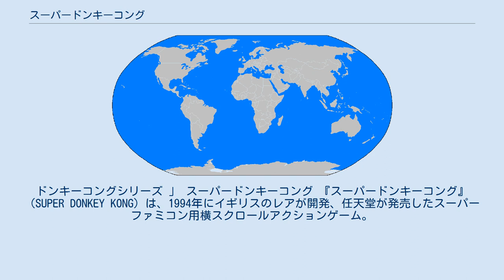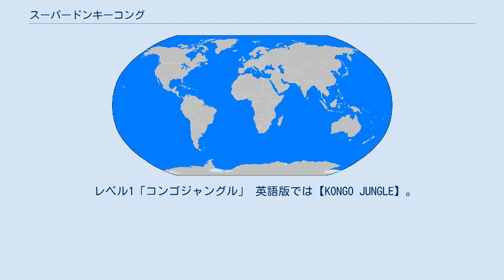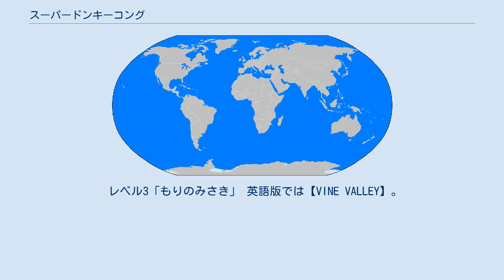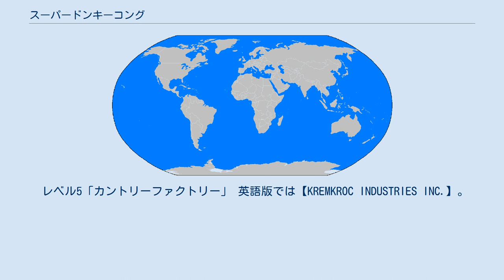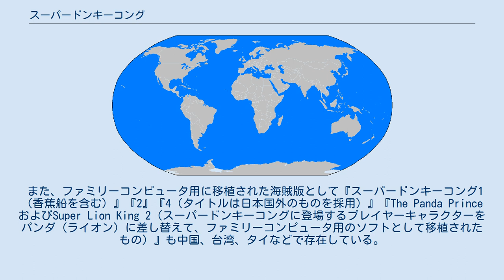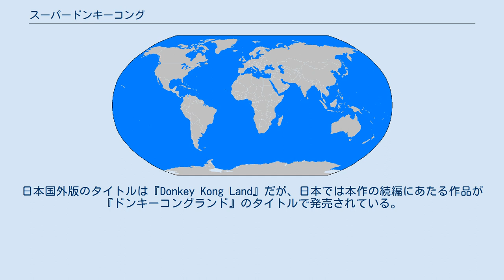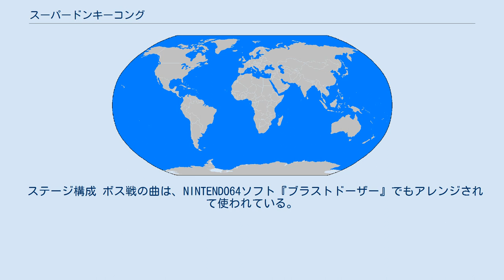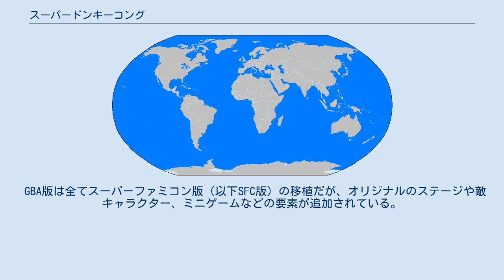スーパードンキーコング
ドンキーコングシリーズ 」 スーパードンキーコング 『スーパードンキーコング』（SUPER DONKEY KONG）は、1994年にイギリスのレアが開発、任天堂が発売したスーパーファミコン用横スクロールアクションゲーム。
日本では1994年（平成6年）11月26日に発売された。
日本国外でのタイトルはDONKEY KONG COUNTRY。
 任天堂のアーケードゲーム『ドンキーコング』（1981年）を元に、レア社が独自で開発したゲーム。
ディレクターはティム・スタンパー、音楽はデヴィッド・ワイズ、イーブリン・フィッシャー、ロビン・ビーンランドが担当している。
ゲーム内容は、主人公「ドンキー」を操作し、クレムリン軍に奪われたバナナを取り戻すことを目的としている。
 1997年に日本国内ではニンテンドウパワー対応ソフトとして発売された他、2000年にはリメイクされ日本ではゲームボーイカラー用ソフト『ドンキーコング2001』（ドンキーコングにせんいち）として発売、さらに2003年にはゲームボーイアドバンス用ソフトとして移植版が発売された。
 スーパーファミコン版は2006年にWii用ソフトとして、2014年にはWii U用ソフトとして、2016年にはNewニンテンドー3DS用ソフトとしてそれぞれバーチャルコンソールにて配信された。
 スーパーファミコン版はゲーム誌『ファミコン通信』の「クロスレビュー」にてシルバー殿堂入りを獲得した他、日本国内での売上本数はスーパーファミコン用ソフトとしては歴代第4位を記録した。
 本項では、本作を元に製作されたゲームボーイ用ソフト『スーパードンキーコングGB』（スーパードンキーコングジービー、以下『GB』）、SFC版のリメイク作『ドンキーコング2001』（以下『2001』）、ゲームボーイアドバンス版での移植バージョン（以下GBA版）についても扱う。
なお、『GB』の日本国外のタイトルは“Donkey Kong Land”である。
 元祖ドンキーコングの孫である新世代のドンキーコングが登場した初の作品。
当時最新の3DCGを用いており、複数の色を交互に高速に点滅させることで、スーパーファミコンの持つ性能以上の色数を表現する。
 キャッチコピーは「デジタルゴリラ出現!!」。
 この作品を元にしたテレビアニメも製作・放送された。
 SFC版には3つのモードがある。
 基本は横スクロールのアクションゲームで、待ち受ける敵を倒したり避けたりしながら、ステージの最後にあるゴール（「EXIT」と書かれた看板のある出口）にたどり着けばステージクリアになる（ボスステージではボスとの対決のみが行なわれ、倒すとクリアになる）。
コースは6つの「レベル」に分かれ、1レベルあたりそれぞれ5-6のステージとボスステージで構成されている。
ステージの分岐という概念はなく、順番にこなしていく必要がある。
ただし、一度クリアしたステージは何度でもプレイすることができる。
 操作できるキャラクターはドンキーコング及びディディーコングの2種類であるが、一度に同時操作はできず、常に一方のキャラクターを操作することになる。
両者には性能差があり、ドンキーはより頑丈な敵を倒すことが可能で、ディディーは素早さとジャンプ力に優れている。
状況に応じて操作キャラクターの交代が可能で、活用することで有利に進めることができる。
 敵やトラップからダメージを受けた場合、コングが2匹いる場合は操作中のキャラが逃げ出して、もう片方のコングに自動的に交代する。
コングが1匹しかいない場合および谷底に落下した場合やトリックトラックリフトが落下されて足場で置き去りにされた場合はミスとなり、残機が1減る。
本作では残機をライフと表現しており、他のゲームに見られる「ライフ=体力」の構図とは異なる（これは本作に限らずレア社のゲームにたびたび見られる「ライフ=命の数」という構図である）。
 残機はドンキーコングのバルーンでカウントされ、残機が0のときにミスをするとゲームオーバーとなる。...